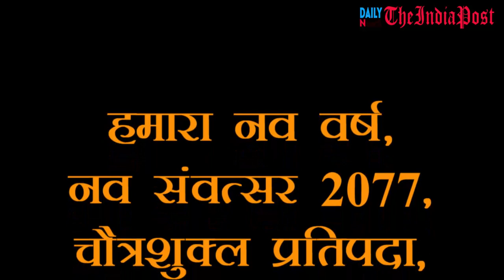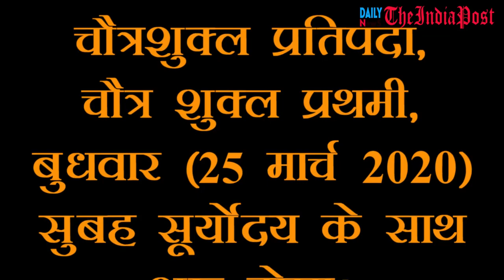आखिर कौन बताएगा भारतीय युवा को भारतीय नव वर्ष के विषय में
आप सभी को अंग्रेजी NEW YEAR 2020 की हार्दिक शुभकामनाएं। आज हम सब अपना कैलेंडर बदल लेंगे।

हमारा, NEW YEAR, नव वर्ष, नव संवत्सर 2077, चैत्रशुक्ल प्रतिपदा, चैत्र शुक्ल प्रथमी, बुधवार (25 मार्च 2020) सुबह सूर्योदय के साथ शुरू होगा।

यह ग्रीष्म नवरात्रि का प्रथम दिन और नवमीं तिथि को श्री राम नवमीं का उत्सव और शक्तिदेवी नवदुर्गा विसर्जन एवम व्रत सम्पन्न होगा।